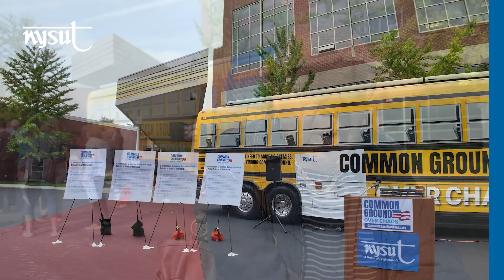Launching the Common Ground Over Chaos Bus Tour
Recently, we launched our CommonGroundOverChaos bus tour with the help of NYSUT members and some of New York’s elected leaders!

At the kickoff event, educators shared how important this year’s election and why it’s crucial to set aside differences and unite for our students. 📚✨ We need to to work together to secure real solutions that benefit our families.

When we set goals based on shared values, everyone wins.

Learn more about our bus tour: CommonGroundOverChaos.org